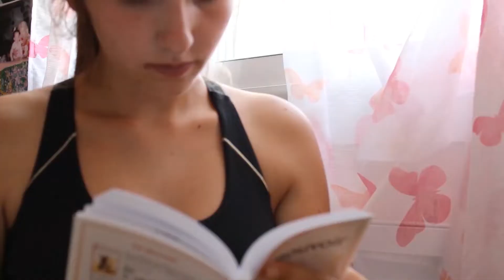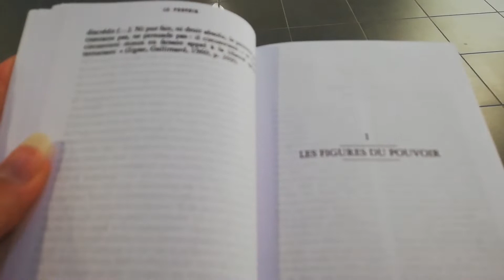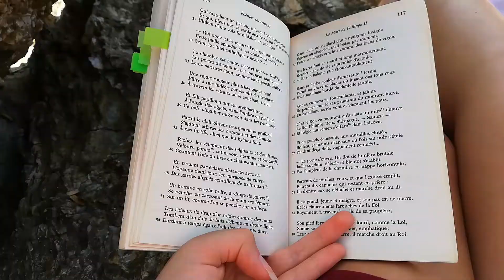Study Vlog #6 De la poésie, de la philo, et de la poésie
Hey salut je vous retrouve pour un nouveau study vlog !

Vous le savez surement que j'étais en hypokhâgne, et que je rentre en septembre en khâgne spécialité histoire-géographie. J'ai décidé de vous partager mes vacances d'été, ce moment important de la prépa.
J'attends avec impatience vos retours sur cette vidéo, je dois dire que je suis en pleine hésitation quant à la poster. Habituellement je parle uniquement de livres, et me lancer dans les studyvlogs me stresse énormément. J'attends vos commentaires positifs comme négatifs.
📚❤️ Mes autres vidéos sur l'hypokhâgne

❤️ Les comptes Instagram dont je parle !

☁️Me retrouver :
🎥Instagram : La bibliothèque de Brendouille
📚Babelio : La bibliothèque de Brendouille
👔Vinted : brendalivres

💡Quelques infos :
Moi c'est Brenda, j'ai 18 ans !
💃J'aime lire et danser.
📖Je suis en CPGE littéraire, je finis mon hypokhagne.